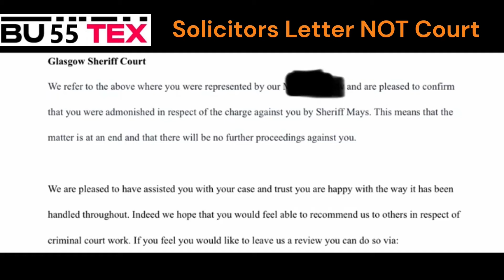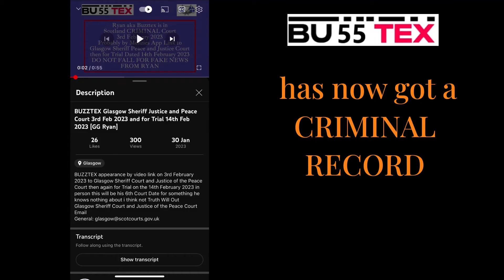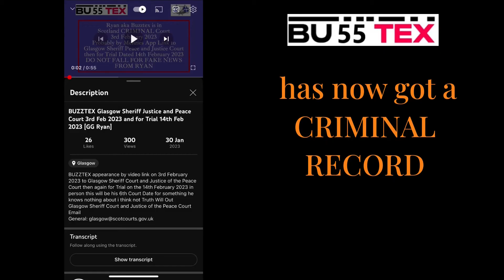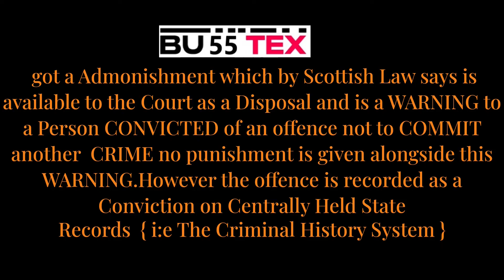Buzztex One Number 1 Record Gift he would like to give back February 2023